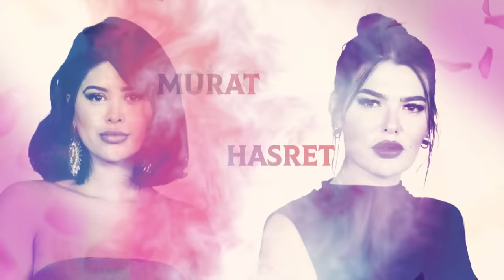Kısmetse Olur: Aşkın Gücü 2. Sezon | 59. Bölüm FULL | PART - 1